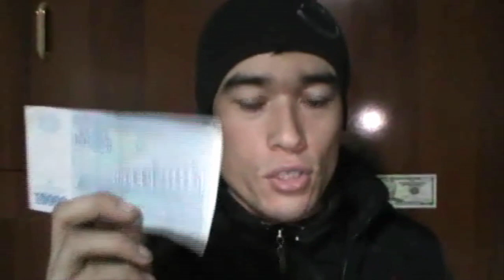2021-YIL UCHUN BOY BO'LISHNING ENG ODDUY REJASI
Bu videoda 2021-yil uchun har qanday odamga mos keladigan Boy bo'lishning eng oddiy Rejasidan habardor bo'lasiz

Xatto men o'zim ham amal qilyapman
Batafsil Telegramda: @forexsirlari

Agar siz Forexga Treyderlik kasbiga qiziqsangiz Bizga murojat qiling o'rgatamiz
Kurslarimiz bor

Saytimiz: ForexBiznes.uz
Telgegram: @ForexSirlari
Darslar va Kurslar va ForexSignal Programmasi bo'yicha Murojat qiling

❤️2.Libertexda Telefonda Registratsiya qilish va Apkni yuklash uchun ssilka